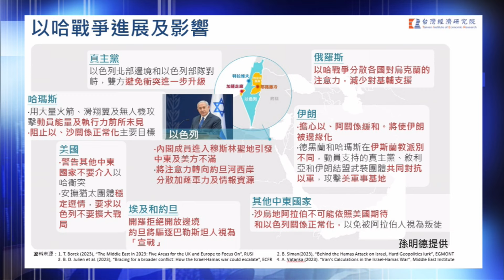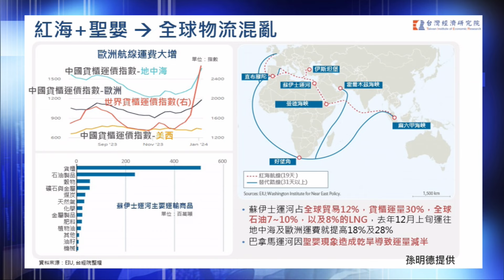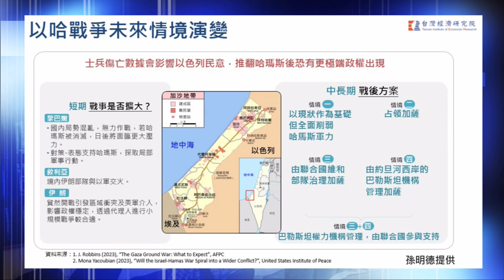以哈戰爭恐蔓延中東?衝擊全球經濟震盪 紅海危機+聖嬰 全球物流今年嚴重挑戰?│股市周報*曾鐘玉20240218-3(孫明德)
第一段
00:00:00 以哈戰爭恐蔓延中東?衝擊全球經濟震盪
第二段
00:00:00 紅海危機+聖嬰 全球物流今年嚴重挑戰?
第三段
00:00:00 沒這麼快結束? 以哈戰爭四種劇本演變

《YOUTUBE網路版》周五晚上21:00
《非凡商業台》(有線電視89.90台)周日晚間 20:00
《台視財經台》(MOD 521台) 周日早上7:30